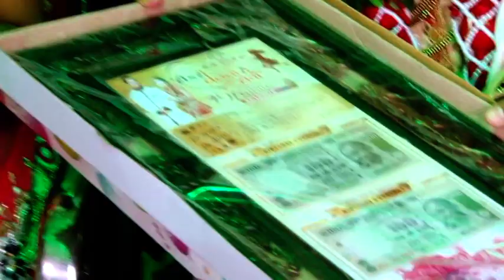Mangal fera.dj nitin borad.weding.2016